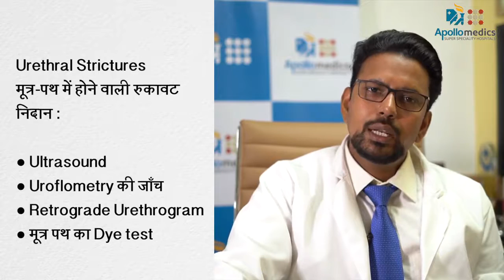Urethral Stricture; Dr Aditya Sharma: Best Urethral stricture specialist and urethroplasty doctor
Best Treatment of Urethral stricture पेशाब की नली की रुकावट स्ट्रिक्चर का इलाज
Urethral Stricture:
Narrowing of Urethra causing obstructed urinary flow.
Best Chance for Cure of Stricture is in the first attempt.
All further attempts have a higher failure rate.
It is important to know the best option for your Urethral Stricture..

Cause:
Trauma: Catheter /Injury/ Instrumentantation
Infection: urine Infection/ Urethritis/ STD
Congenital: with or without Hypospadias
Idiopathic: Unknown reason

Symptoms:  Decreased Urine flow
Straining for urination
Recurrent UTI
kidney failure Due to Back Pressure

Diagnosis :
Uroflowmetry
RGU / MCU
Cystoscopy

Treatment :
There is no medication for Urethral Stricture
Except for transient use of Antibiotics to control infection.

DVIU / OIU: Suitable only for soft
Mucosal stricture Less than 5mm Length
advantage: minimally invasive
Disadvantage: Hugh rate of recurrent stricture.2nd attempt of DVIU has almost100% Failure.

Anastomotic Urethroplasty: for strictures 5mm to 25mm Length.
Advantages: high success rate
Disadvantage: Risk of erectile problems due to a urethral transaction.

Substitution urethroplasty: for stricture not suitable for above methods..
Previous failed Stricture
Buccal mucosa graft is the most Common substitution
other options are Penile Skin or Tunica Albuginea.